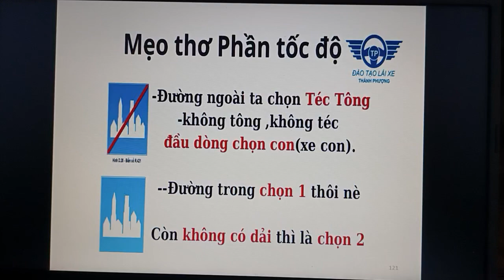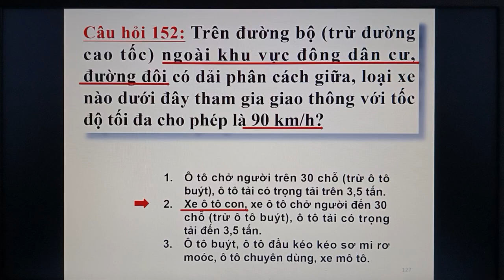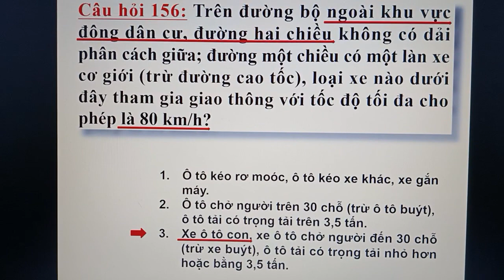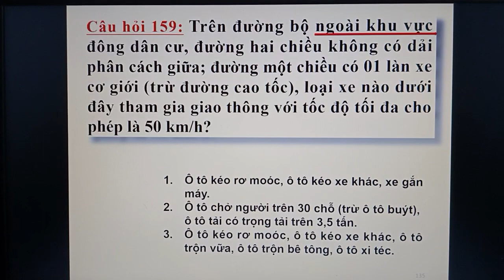meolythuyet600cau ___ mẹo bài thơ Phần tốc độ Trong và Ngoài khu vực đông dân cư.